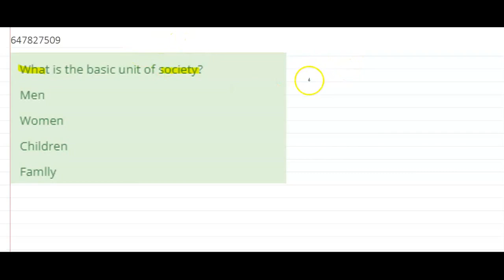What is the basic unit of society? | CLASS 14 | FAMILY AND FRIENDS | ENVIRONMENTAL STUDIES | Do...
What is the basic unit of society?
Class: 14
Subject: ENVIRONMENTAL STUDIES
Chapter: FAMILY AND FRIENDS
Board:CTET

👉 Have Any Query? Ask Us.